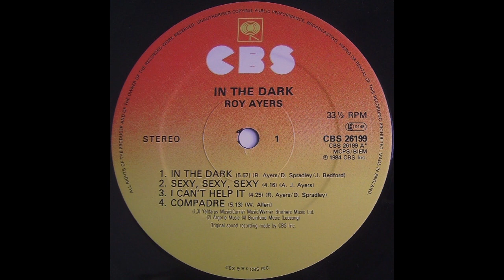ROY AYERS - Sexy,sexy,sexy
from 1984
American funk/soul/jazz composer, vibraphone player, and artist.
Born: 10 September 1940 in Los Angeles. California, USA.
Becoming a prolific recording artist, it's thanks to his trombone playing father and piano teaching mother, he became immersed in music early on.
Among his hits are "Everybody Loves The Sunshine", "Running Away", and collaborations with Fela Kuti, "Africa - Centre Of The World", amongst a massive back catalogue of work.